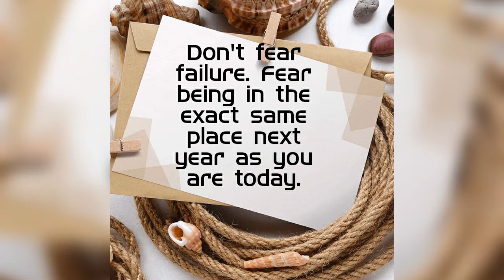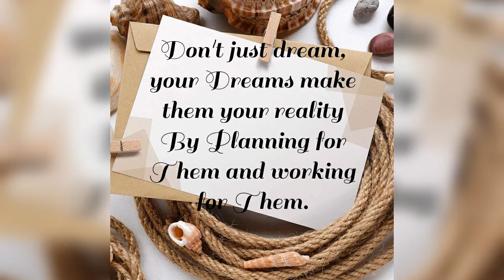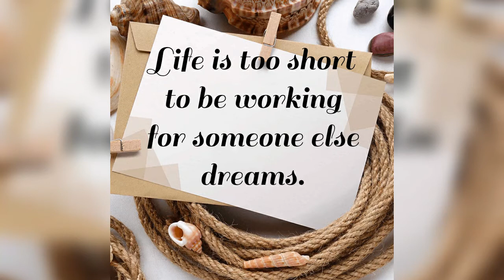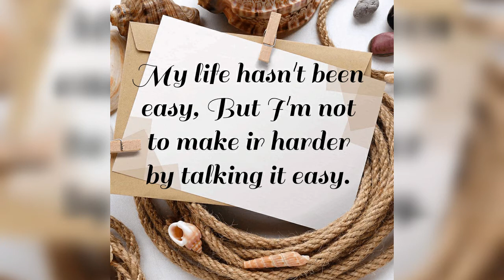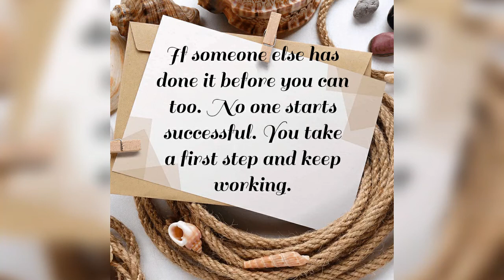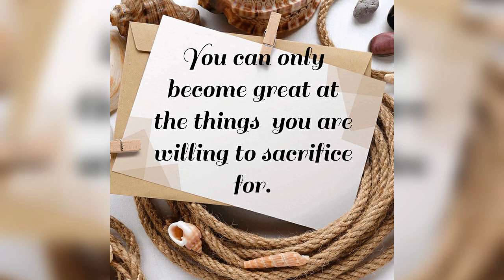Entrepreneurship Motivational Quotes that can change your life.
The price of success is hard work, dedication to the job at hand, and the determination that whether we win or lose, we have applied the best of ourselves to the task at hand.”  “I'm convinced that about half of what separates the successful entrepreneurs from the non-successful ones is pure perseverance.”

An entrepreneur should be highly energetic and motivated. ... Passion, resourcefulness, willingness to improvise and listen to others and strong determination to succeed is what makes an entrepreneur successful. And this is what you have to keep in mind as well if you want to be a successful entrepreneur yourself.

Mau this Entrepreneurship Motivational Quotes will help to achieved your goals in life.

Keep safe and be blessed!

By: Skyline